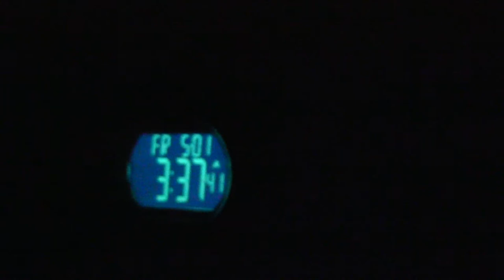2015 Goulds Turkey Hunt with Craig and Ronell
Join Jay Scott as he hunts Gould's turkey in Sonora, Mexico with his good friends Craig and Ronell.  Watch as the beautiful Gould's turkey comes into the decoys in full strut.